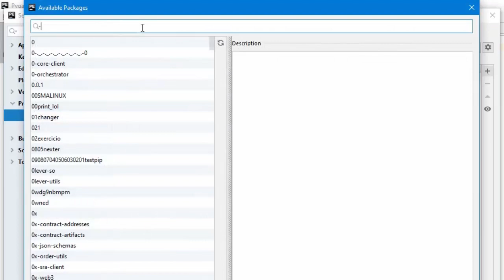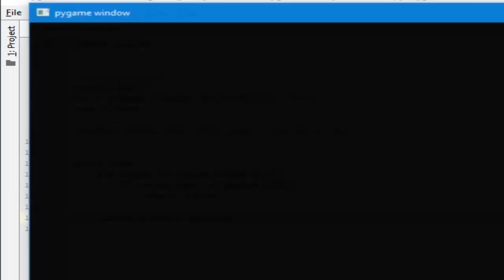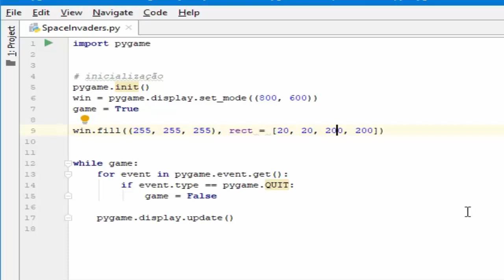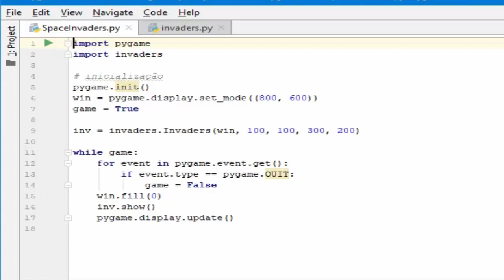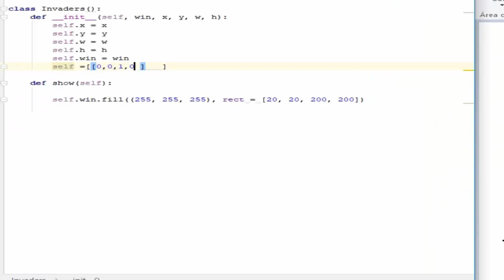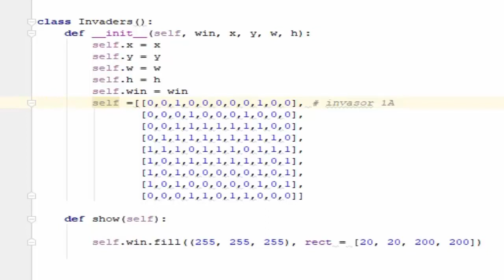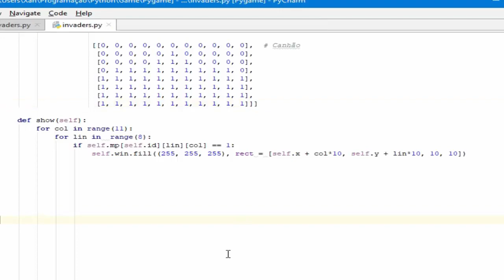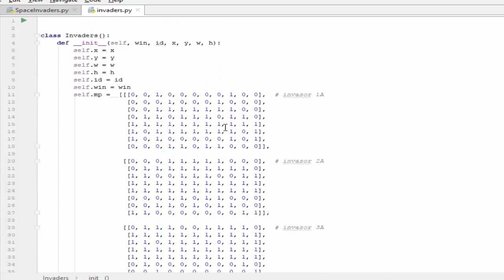Python Pygame Tutorial